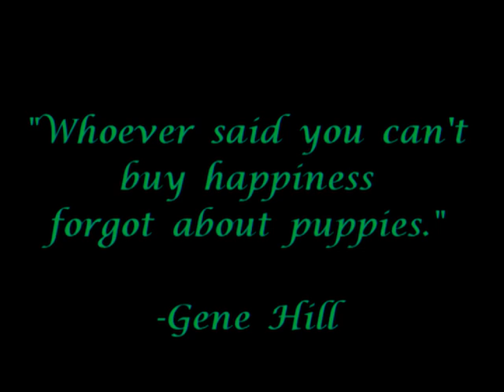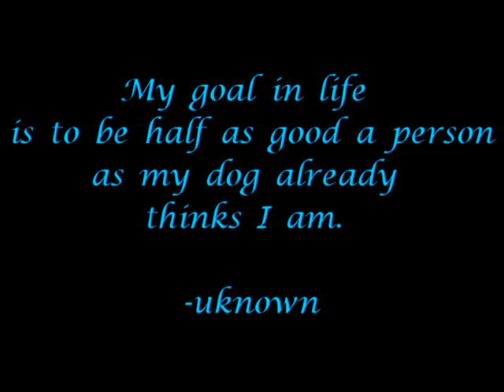Manny Memorial - A dogs life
In memory of Manny.  He was a Great dog, and a Great friend who coincidentally  happens to be a Great Dane. Photos are of Manny our Great Dane from when he was a puppy to a giant.